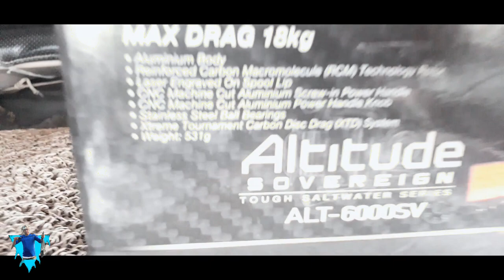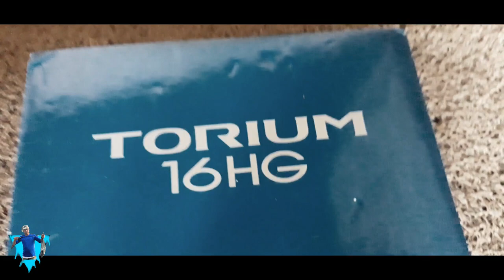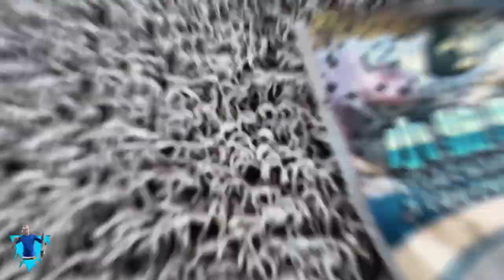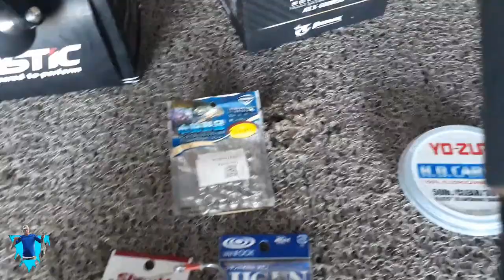My Reel and Rod Review(2nd Vlog/Reel: Encastic, Altitude, Shimano Torium ) | Digs Jigging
My Reel and Rod Review !
Specs:
Reel: Encastic Deep Impact DL30
Rod: Eupro Panther Warrior PE.2-4
Braid Line: Tokury Monster PE 3
Leader: Yo2url 50Lb
Reel: Altitude 6000 SV
Rod: Jigawory Fire PE4
Braid Line: Proberos 40Lb
Reel: Shimano Torium 16HG
Rod: Crony Jigathon Special PE4
Braid Line: Mumzy x8 PE4
Leader: Yozuri 60Lb